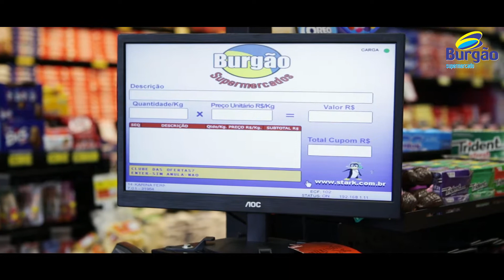Inauguração Burgão Supermercado - Igaraçu do Tietê - MAXPLAY AUDIOVISUAL